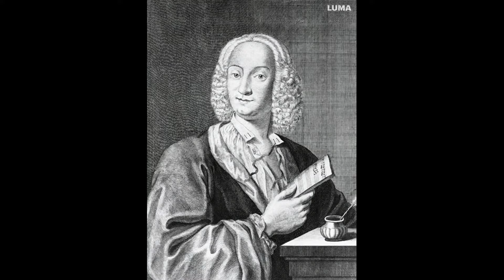Winter - Vivaldi remix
Performed by: Philip Milman
Source: pmmusic.pro